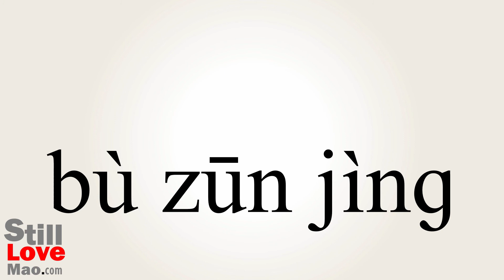How to Say Irreverence in Chinese